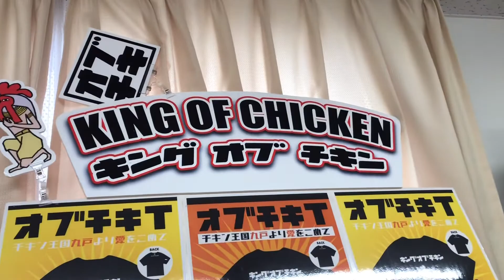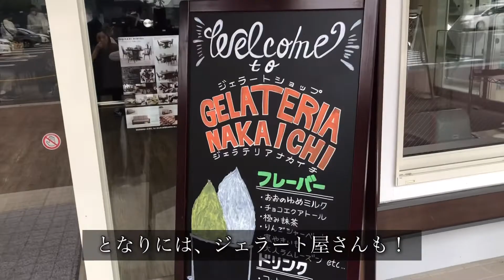岩手県九戸 道の駅オドデ館 10月1日リニューアルオープン！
岩手県九戸にリニューアルオープンした、道の駅折爪オドデ館にいってきました！
リニューアルオープン３日目、地元の人たちでにぎわっていました。

地元のお野菜や、地元食材を使ったお弁当、
そして、九戸の皆さんで作っている地域ブランドオブチキのコーナーも！

出演　松本隆治
撮影編集　伊藤理恵